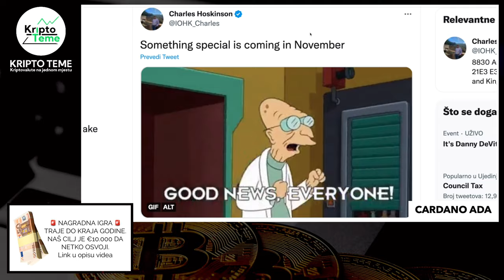CARDANO ADA 😱 Za 2 dana nešto se sprema u Cardanu ?? Cardano summit i zagonetna ada najava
Kriptovalute su budućnost a ovo su najnovije kripto vijesti :) CARDANO ADA 😱 Za 2 dana nešto se sprema u Cardanu ?? Cardano summit i zagonetna ada najava. Sprema li Cardano neke novosti?  Podržite video jednim lajkom ;)

🚨 OSVOJI €10.000 🚨

✸ Nagradna igra za gledatelje kanala, za sve NOVE korisnike Kriptomata i za preko 2000 starih korisnika koji još nemaju svoju prvu kupovinu na kripto mjenjačnici Kriptomat.

Za sve koji su pitali, gdje čuvati kriptovalute i zar je držanje na mjenjačnicama jedina opcija. Naravno da postoji opcija, trenutno najsigurnija opcija na svijetu za sve one koji žele nešto svojih kriptovaluta maknuti s mjenjačnica zove se LEDGER 😉

Ovaj mali stick koji vam pošalju na kućnu adresu raspakirate, na njega prebacite kriptovalute koje želite, spremite ga na sigurno mjesto i neka sve kripto mjenjačnice na svijetu propadnu DO VAŠIH KRIPTOVALUTA NE MOŽE NITKO OSIM VAS 😉

kripto teme
kriptovalute
kako kupiti kriptovalute
kriptovalute cena
uložiti novac u kriptovalute
CARDANO
CARDANO CIJENA
KRIPTO LIVE